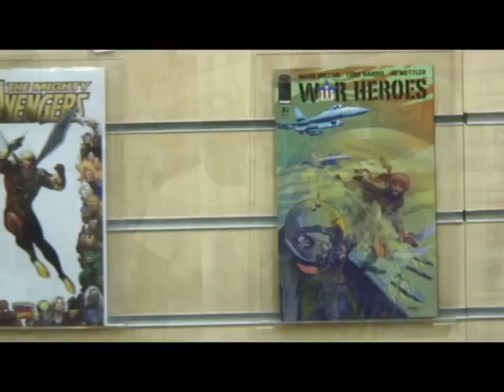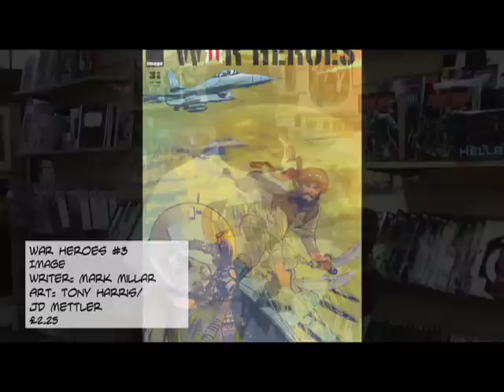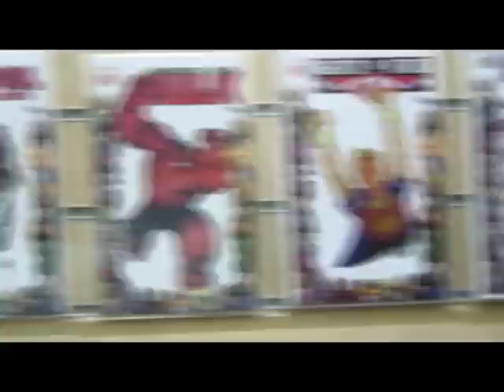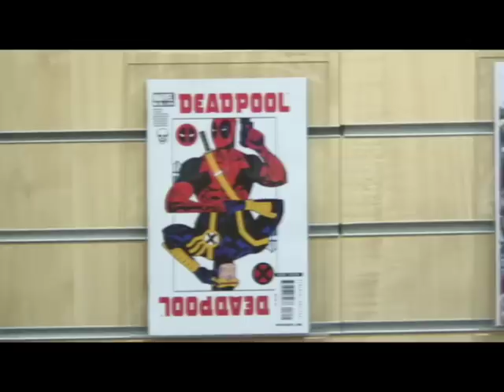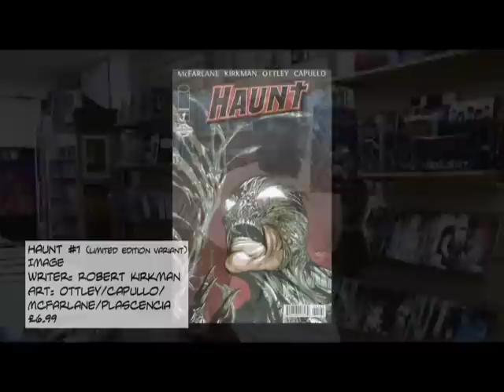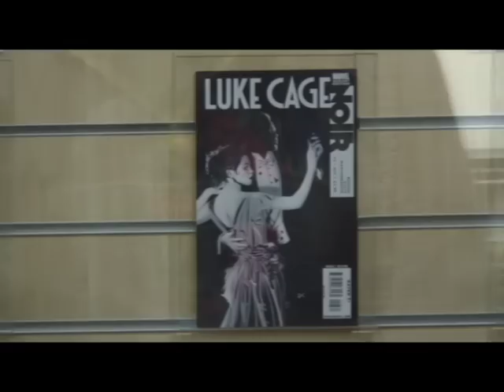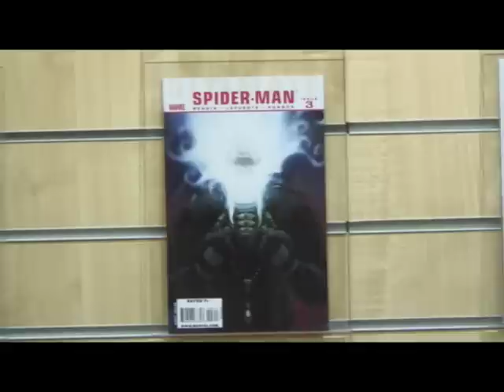War Heroes, Haunt, Criminal - Fantastic Realm #55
This week Iyare gives you the heads up on what's hot at Fantastic Realm

Including: War Heroes #3, Justice League: Cry For Justice#4, haunt #1, Criminal: The Sinners #1, The Astonishing X-Men#31, The Imaginarium Of Dr Parnassus and more.

or check out his radio show

Support the people who allow us to bring you this show each week: